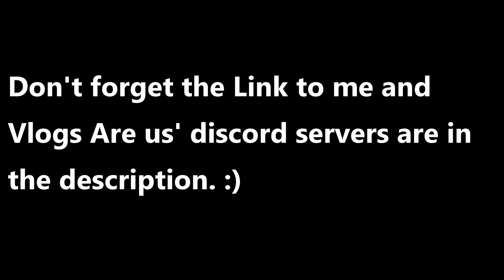explaining my ban from csrp second upload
reuploaded version